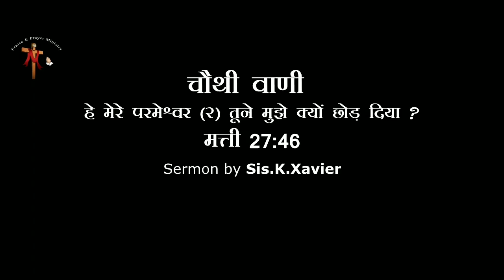4TH WORD FROM THE CROSS || DR.SIS.K.XAVIER